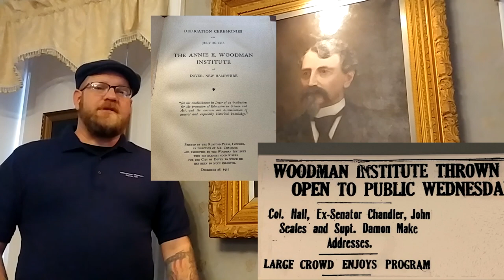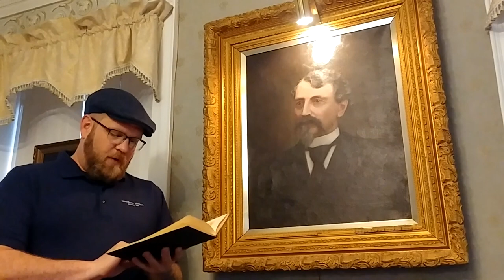Annie E. Woodman Part 1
Mike discusses the story of Annie E Woodman and the Woodman Museum.